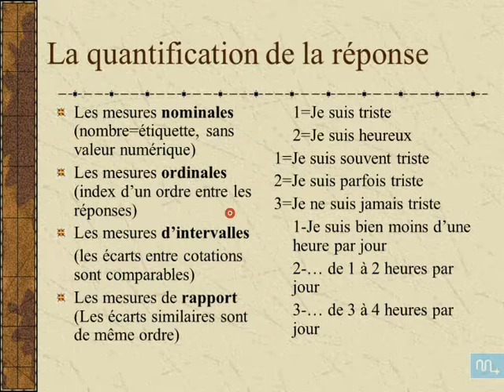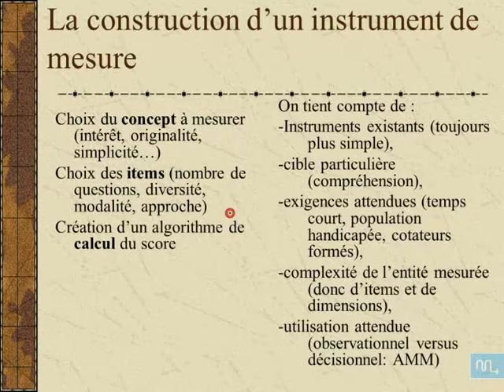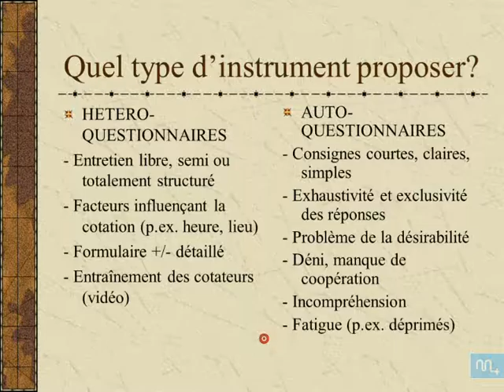echelles en psychomed partie 2